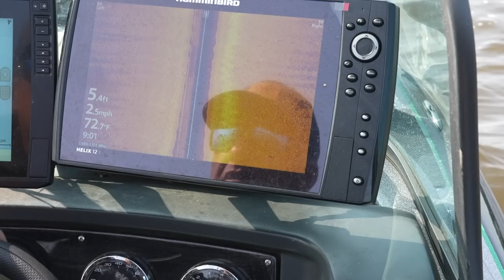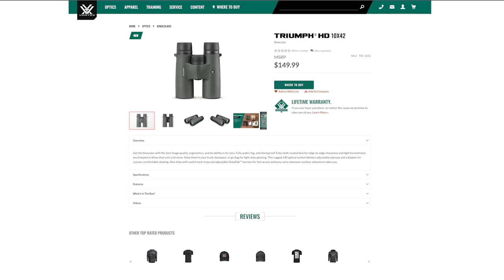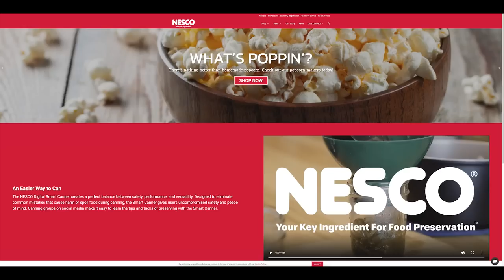Lake Winnebago WALLEYE techniques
We're on Lake Winnebago today, teaching you how to do some walleye fishing! Joined by our Vortex and Metal Ware sponsors, the fishing is great, and there are plenty of techniques to learn!

- Sun @ 7:30am
CW-18 Milwaukee
- Sun @ 10:00am
Sportsman Channel
- Sun @ 3:00pm
- Mon @ 10:00am
- Tues @ 6:00am
- Fri @ 5:00am

He specializes in Wisconsin Walleye fishing on:
- Lake Winnebago
- Lake Poygan
- Lake Butte Des Morts
- Petenwell Flowage